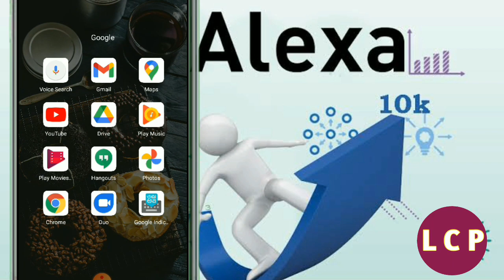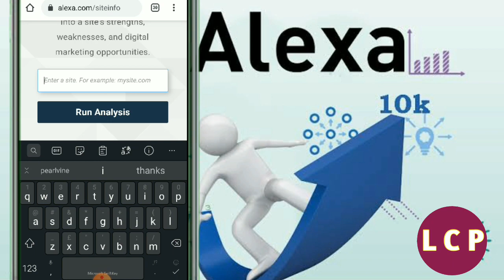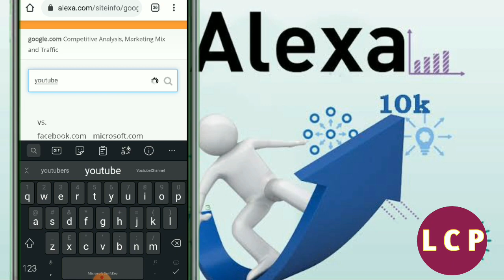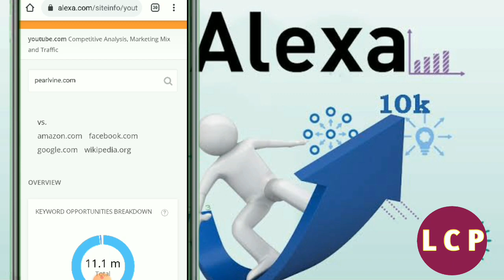Pearlvine International : Pearlvine Alexa Ranking Me kis Number Par Hai।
धन्यवाद💓
Join Our Telegrm Channel 👇
Life Changer Pearlvine
Pearlvine New Update For Royalty and Excelcior। Pearlvine International today news
@Life Changer Pearlvine
@PEARLVINE India
@Amitabh B
@The PV Mynt
@JAY PEARLVINE
Pearlvine International bangla
Don't trust any other person. We will give you information and guide you.